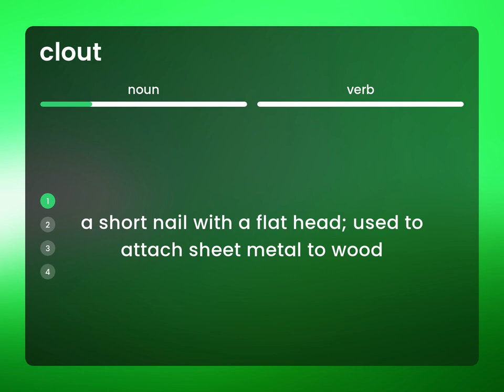Clout • meaning of CLOUT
Definition of CLOUT

Susan Miller (2023, February 26.) What does Clout mean?